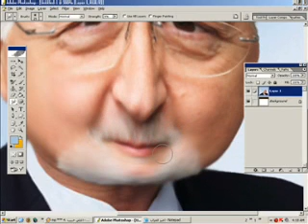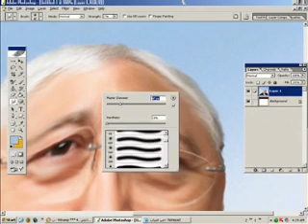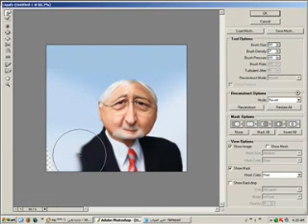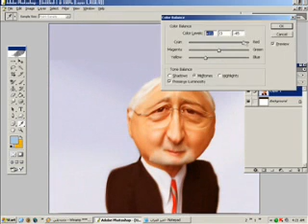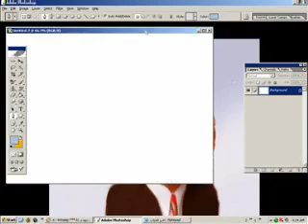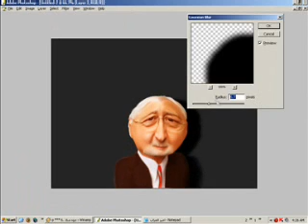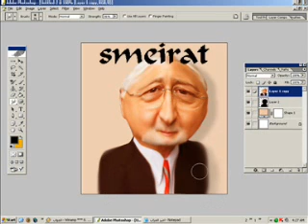caricature in photoshop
convert your picture to caricatore by adobe photoshop 8 +

درس تحويل الصور الشخصية لـ كاركاتير - كركاتير

اول درس من نوعة فكرة وتنفيذ
برنس ديزاين - prince-des

فوتوشوب - رسم - تلوين
draw - pain - art - tutorial - tutorials - درس - دروس